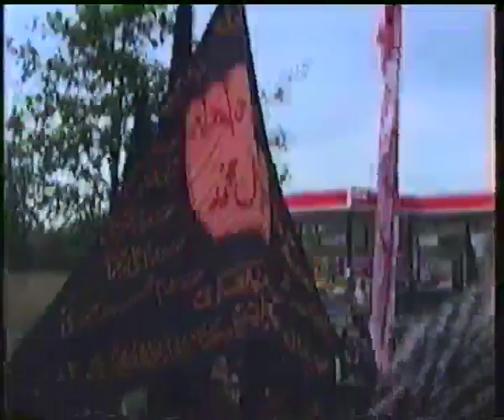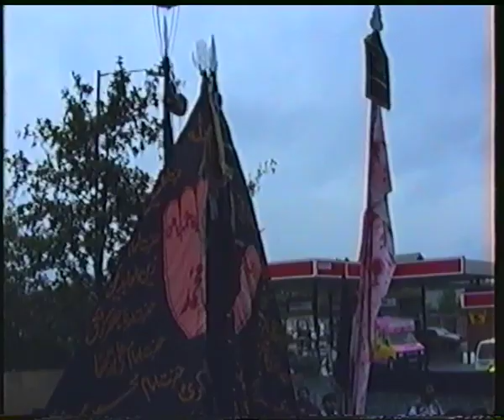404 Juloos 26/05/1996